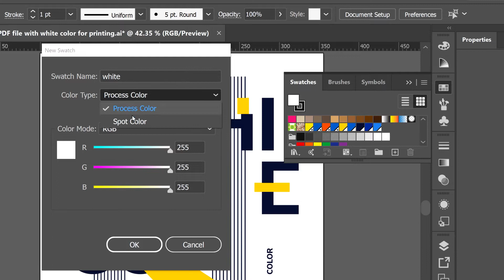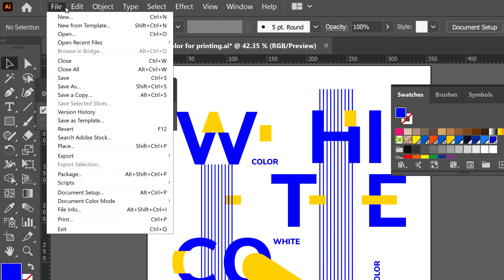How to prepare a PDF file with white color for printing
Learn how to prepare a PDF file with white colour for printing in Adobe Illustrator, using a spot colour, as well as how to export Adobe Illustrator files to PDF format.

First, you need to delete the default white swatch and create a new one in a different colour to make it visible in the PDF file. Next, you need to cut out the part of the image that will be printed in white on a new layer and fill it with the newly created swatch. And don't forget to set the "Overprint fill". When you're done, export a PDF file with the specified settings.